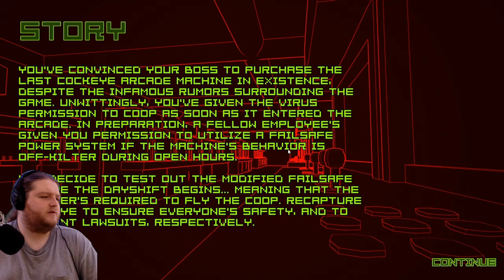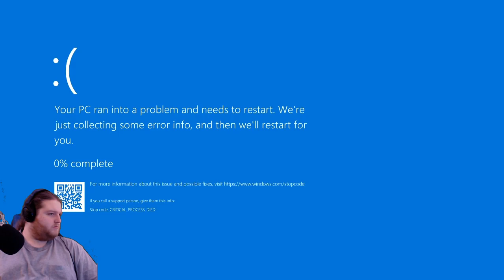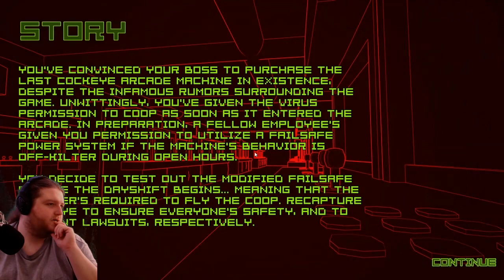Cockeye: COCKEYE'S NUT BLASTERS!